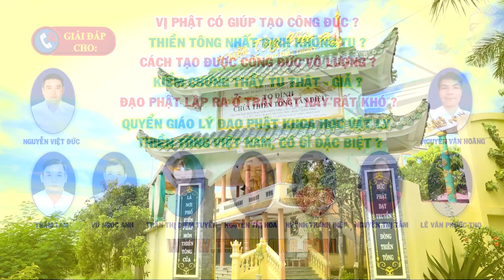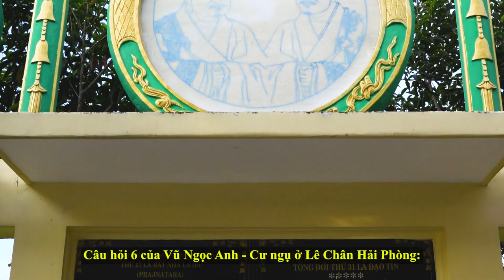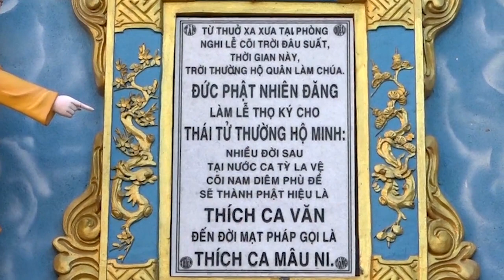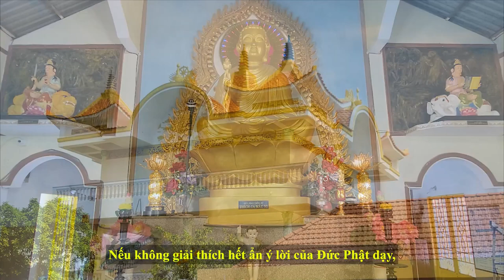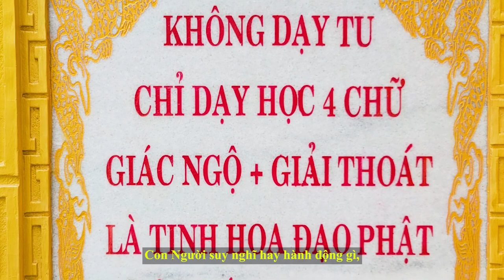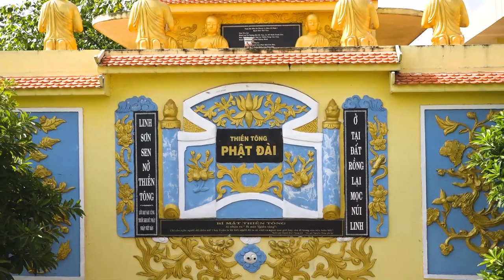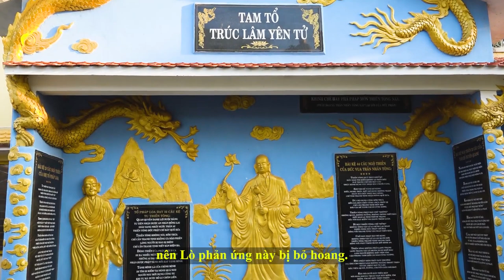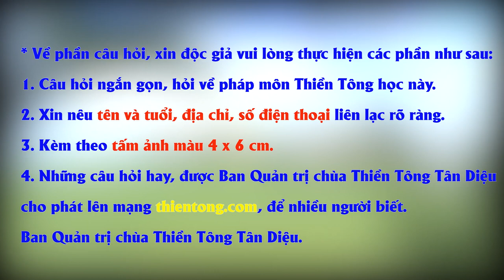Giải đáp Thiền Tông ngày 27-02-2022: Cách tạo Công Đức Vô Lượng và Trong Sáng